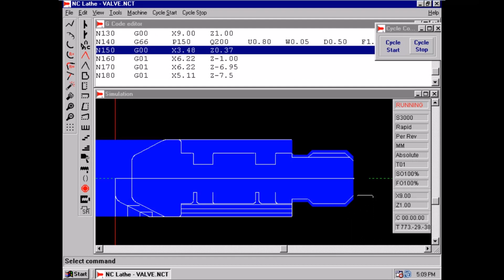Valve shaft, threaded and 2, O ring grooves. Using Parting tool and threading tool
Simulation of cam in Hercus windows software for my lathe